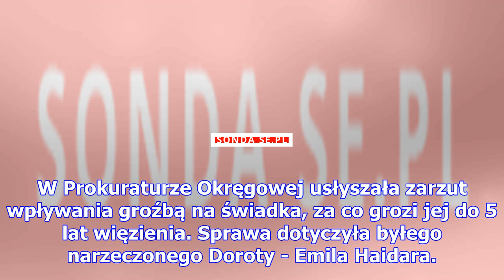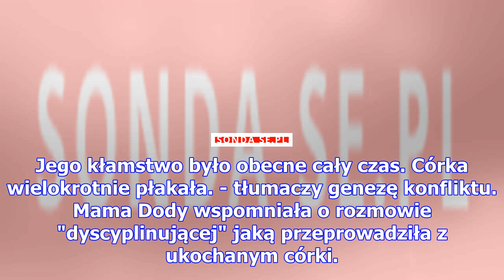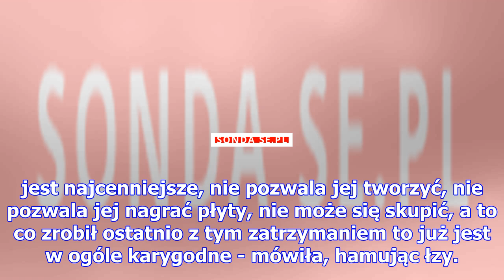Mama dody o haidarze: to co wyprawia pan haidar przekracza wszelkie granice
Mama Doroty Rabczewskiej udzieliła wywiadu, w którym w ostrych słowach skrytykowała zachowanie Emila...